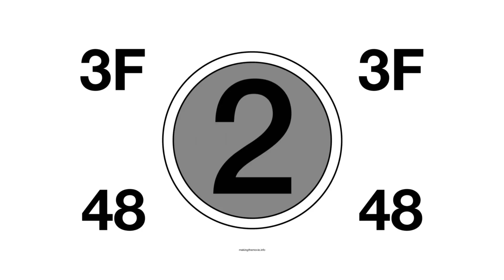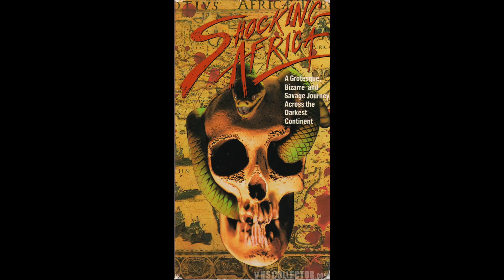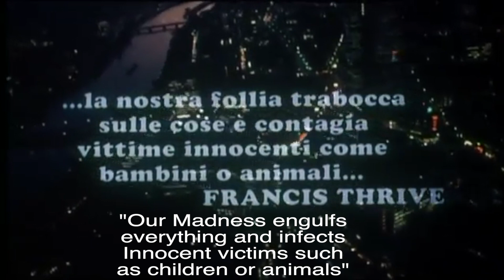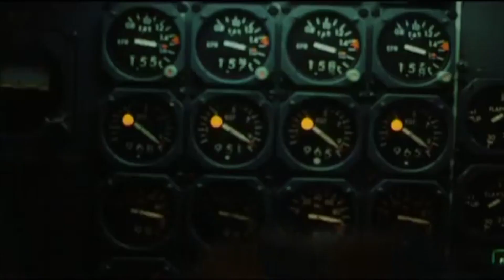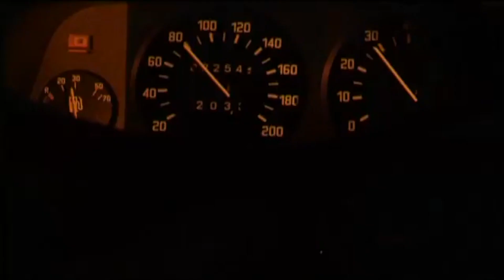REFERENCE THIS FILM! Episode 72 - "THE WILD BEASTS" (1984)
Check out my review for the 1984 creature feature "the wild beasts"!